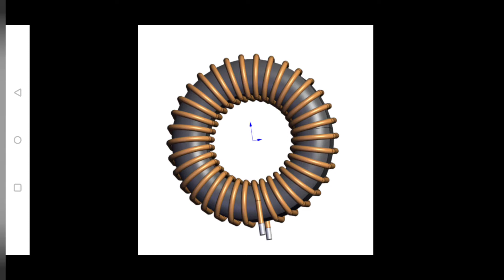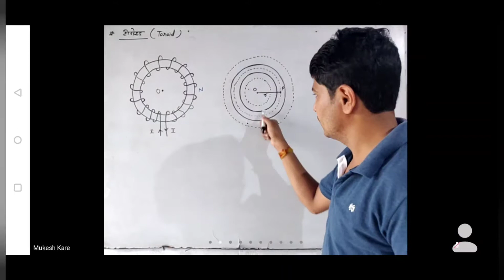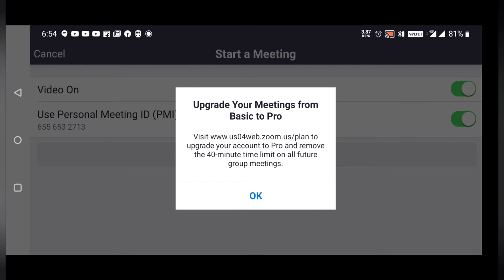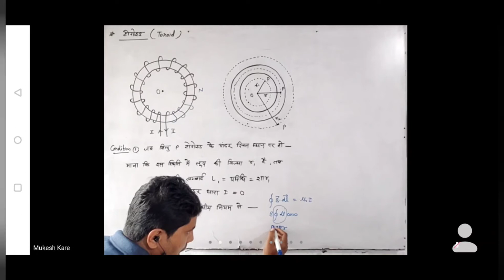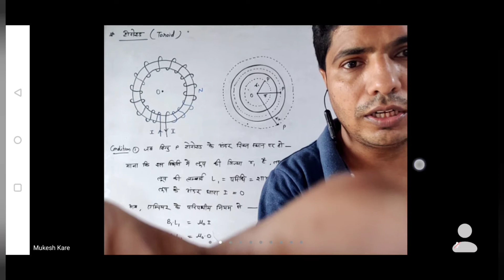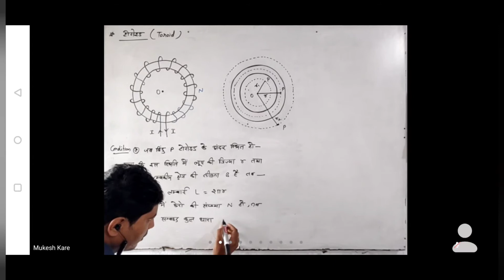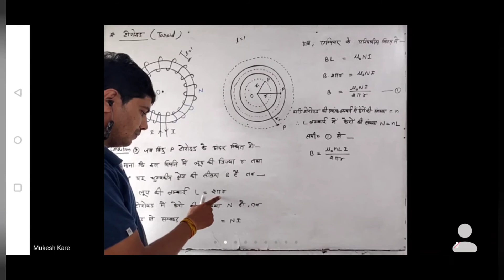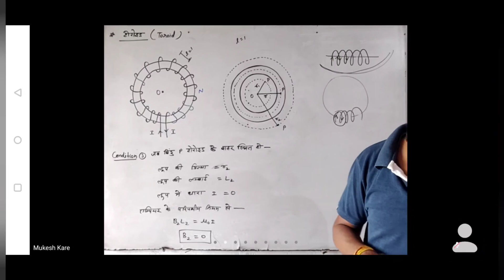टोरोइड एवं टोरोइड के कारण तीव्रता